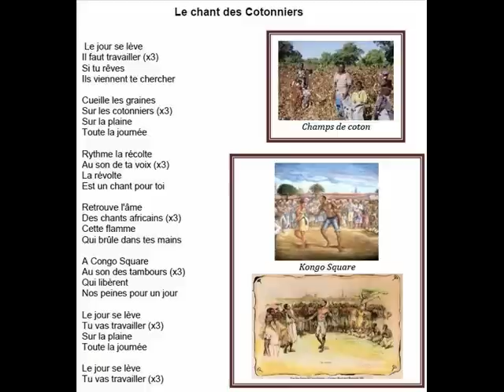CHANT DES COTONNIERS